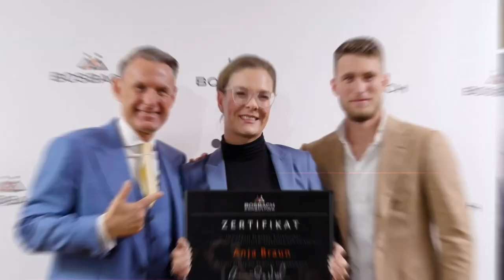So wirst Du als Immobilienmakler den Marketingerfolg deutlich steigern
In diesem Interview erfährst Du, wie unser Kunde Anatolij Feldbusch sein Marketing auf das nächste Level gebracht hat und in seiner Region omnipräsent ist.

Die Ziele sind:
1. eine volle Objekt-Pipeline
2. verkaufbare Immobilien und attraktive Umsätze
3. kurze Vermarktungsdauer
4. mehr AM statt Im Unternehmen zu arbeiten
5. sich als Unternehmer weiterzuentwicklen
6. persönliche und finanzielle Freiheit